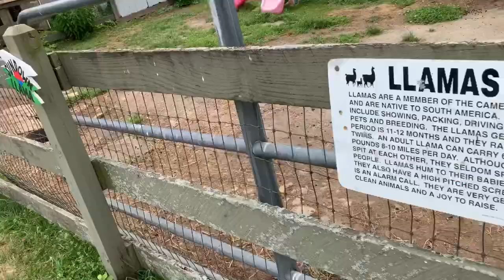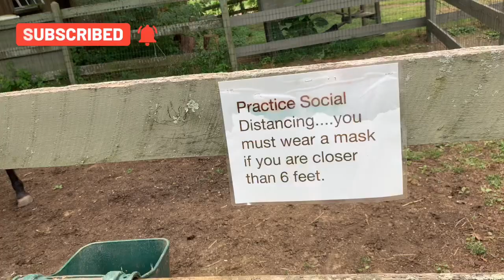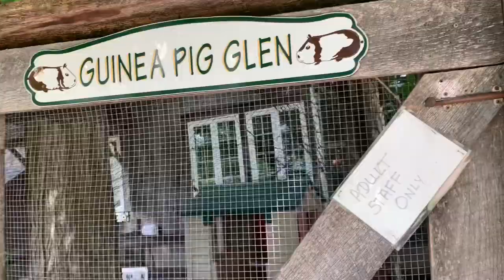🐐EN LA GRANJA DANDO DE COMER A LOS ANIMALES🍎COSECHA DE LAS FRUTAS DE TEMPORADA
HOLA FAMILIA🤗
HOY LES LLEVO CONMIGO A UN RECORRIDO POR UNA GRANJA MUY LINDA DONDE ESTAREMOS DANDO DE COMER A LOS ANIMALES, TAMBIEN NOS IREMOSA COSECHAR LA FRUTA DE TEMPORADA COMO SON LOS BERRYS Y BLUBERRYS.
EN ESTE CANAL ENCONTRARA VIDEOS DE LIMPIEZA, TIPS DE LIMPIEZA, ORGANIZACION DEL HOGAR,DIY, VLOGS FAMILIARES Y MAS .